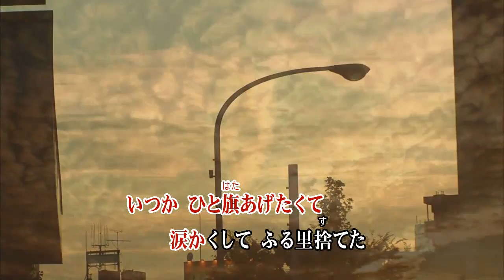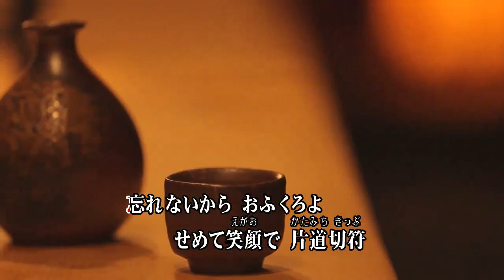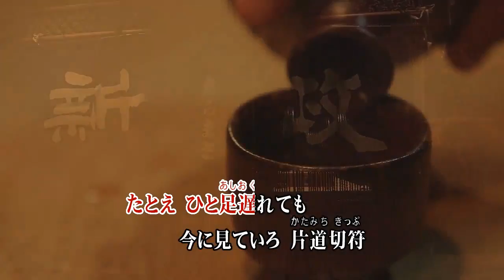片道切符/北山たけし(カバー) masahiko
片道切符
北山たけし